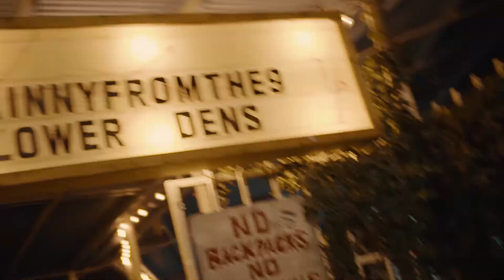LARRY GORDON - PAPER TIGER SAN ANTONIO "SKINNYFROMTHE9" FT PRINCE BOSQUEZ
2020 NEW MUSIC COMING SOON! @LilLarryMusic @Energy941 @spurs @destinationdallastx @PaperTiger